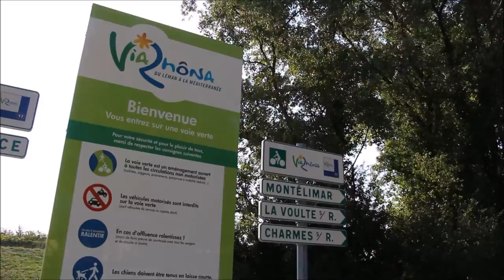Ardèche Plein Coeur, Destination grandeur nature !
Le Centre-Ardèche, terre d'eau, de nature, de grand air vous invite à un séjour ressourçant et sportif, entre plaisir à partager et moments de convivialité.